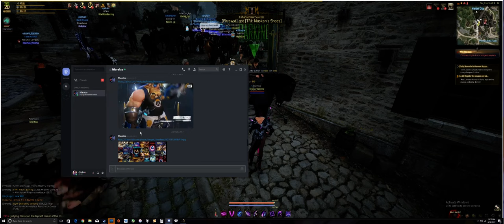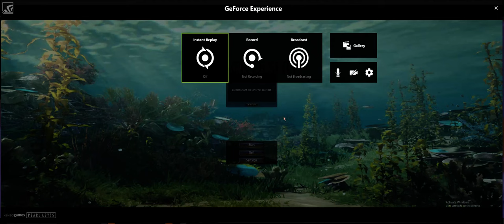Black Desert Online gameplay (Alaina Valenza)